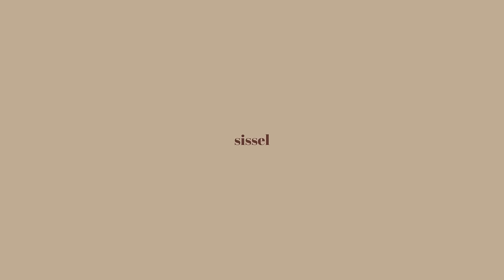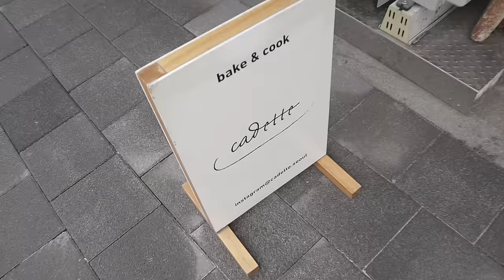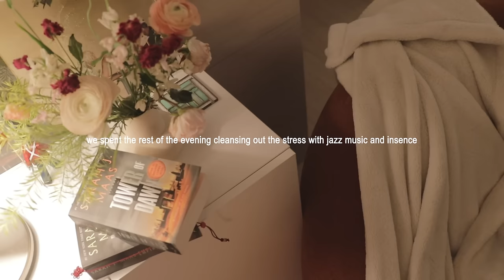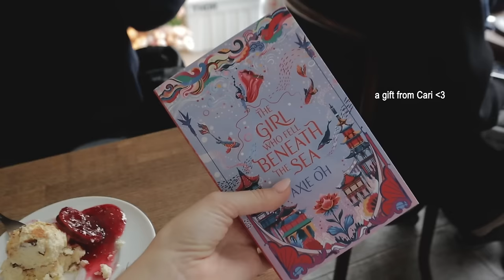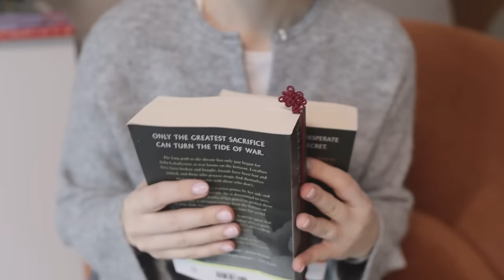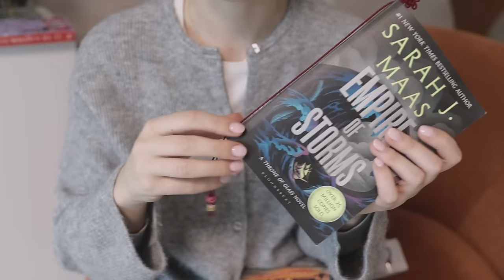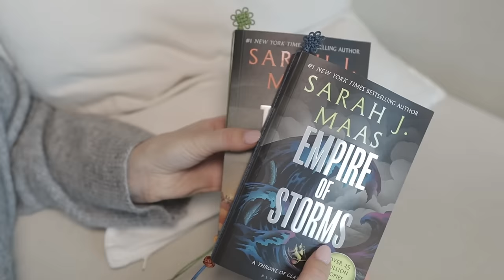apartment hunting in Seoul 🤍 finding our dream home to start a family in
Girls... we found our dream home! But it wow it was a much more stressful process than first anticipated. Enjoy this rollercoaster of a vlog ♡

GOODREADS   ♡   Sissel Boe

MUSIC

♫ Paper Planes - Head Over Heels
♫ Louis Adrien - Nice And Easy
♫ Colonel Mustard - Better Than Bacon
♫ Magiksolo - Shinjuku
♫ Anthony Lazaro - Something New Feat. Sarah Kang
♫ Benno - Cookie
♫ Esteban Maxera Cuarteto - Algún Dia
♫ Wesley Thomas - Paris Cafe
♫ Yuvi Gerstein - Found A Place

Located in this little mall, you can walk up the spiral until you see it

EQUIPMENT USED

Vlogging Camera
♡   Canon M50